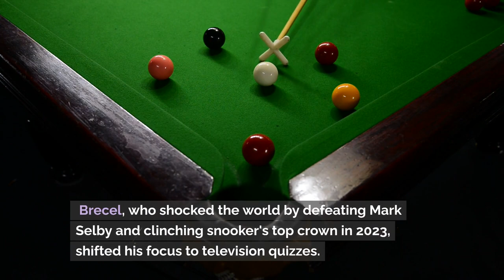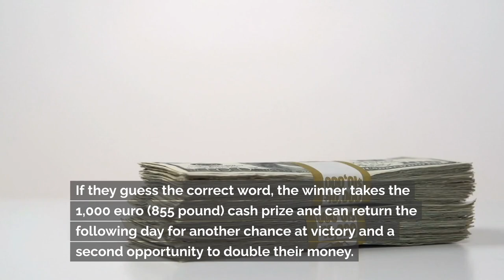Snooker world champion competes for £855 on TV show despite being a millionaire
Reigning snooker world champion Luca Brecel recently made an unexpected appearance on a Belgian TV game show, vying for a shot at winning £855, despite raking in £500,000 last year at the Crucible. Brecel, who shocked the world by defeating Mark Selby and clinching snooker's top crown in 2023, shifted his focus to television quizzes.